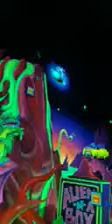Buzz Lightyear Laser Blast au Parc Disneyland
Battle with your own laser cannon through this daring space mission saving the galaxy from the Evil Emperor Zurg